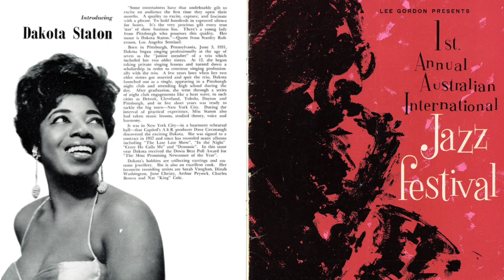Dakota Staton - 1st Annual Australian International Jazz Festival (1960)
In 1960, Australia hosted a jazz festival featuring international and local acts, including Sarah Vaughan, Dizzy Gillespie, Dakota Staton, Coleman Hawkins, Three Out Trio, and The Port Jackson Jazz Band.

This recording is from 26 October 1960 at Adelaide, Memorial Drive. It features Dakota Staton, and is introduced by Peter Cawthorne.

0:00 Introduction by Peter Cawthorne
0:17 Cherokee
2:05 My One And Only Love
4:35 Give Me The Simple Life
6:10 I Need Your Love So Bad

Video image is the cover of the festival booklet with a page from inside. This recording was sourced from original reel to reel tapes recorded by Tony Bretherick, copied onto cassette and then CD.